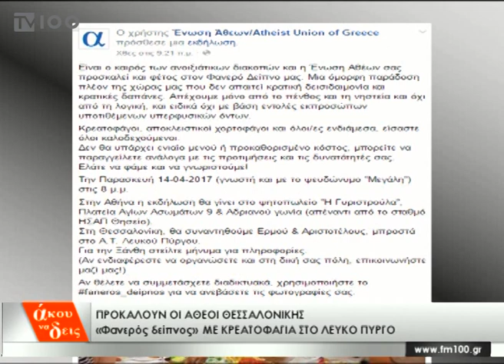O π. Ν. Λουδοβίκος για το δείπνο των Άθεων την Μεγάλη Παρασκευή(TV100-120417)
"θα τους πρότεινα ως ομοιοπαθής να περάσουν από την ευφορία στην καταθλιπτική φάση ".
Ο π. Νικόλαος Λουδοβίκος καθηγητής Δογματικής - Φιλοσοφίας στην Ανώτατη Εκκλησιαστική Ακαδημία μίλησε στην εκπομπή "Άκου να δεις" στη Δημοτική Τηλεόραση Θεσσαλονίκης για το "Φανερό δείπνο "της Ένωσης Άθεων Ελλάδος με κρεατοφαγία την Μεγάλη Παρασκευή στο Λευκό Πύργο .